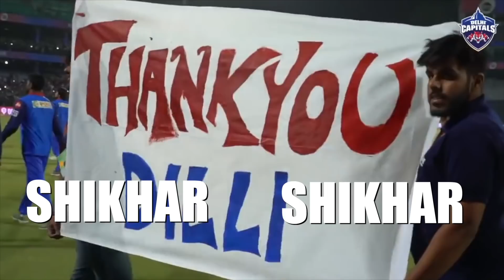Gabbar aka Shikhar Dhawan Mashup | Dialogue with Beats | IPL 2020 Remix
Guess who's next on my IPL mashup series. The Gabbar aka Shikhar Dhawan. @delhicapitals  have been doing amazing! Let's see who takes the trophy!

Check out Hotstar or Star Sports for the live video!